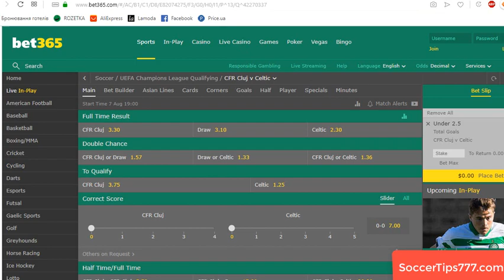CFR Cluj v Celtic. UEFA Champions League Qualifing. Best Football Tips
Soccer. UEFA Champions League Qualifing.